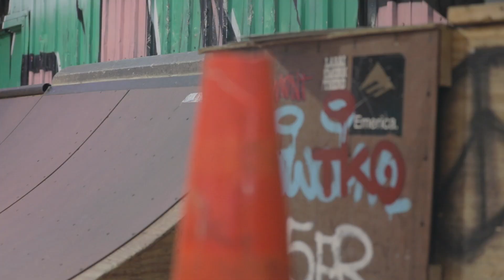Riese LeBrun Skate Clips at GBASO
We recently filmed a 60 Second Sesh with Riese LeBrun and ended up with a ton of unused skate clips of him tearing up GBASO's street section.  Enjoy.

Kick Tales is a documentary series featuring the stories of people who ride at the Green Bay Action Sports Organization (GBASO).

Contact kicktalesgb at gmail dot com if you'd like to be featured in a future episode.

PRODUCED BY
Casey Rentmeester